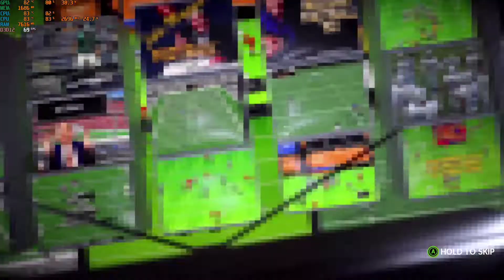Madden NFL 23 BENCHMARKS GTX 1650 / 8GB RAM ULTRA SETTINGS 60FPS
Madden NFL 23 BENCHMARKS GTX 1650

Play your way into the history books. Control your impact with every decision in all-new ways. Call the shots in Franchise with free agency and trade logic updates, leave a legacy in Face of the Franchise: The League, and assemble the most powerful roster in all of Madden Ultimate Team™.
Play your way into the history books in Madden NFL 23.

Control your impact with every decision in all-new ways. Call the shots in Franchise with free agency and trade logic updates, play your way into the history books in Face of the Franchise: The League, and assemble the most powerful roster in all of Madden Ultimate Team™.

Face of the Franchise: The League
The League drops you into your fifth NFL season at a skill position of your choice (QB, WR, RB, CB, MLB), and you’re seeking a fresh start with a new team. Negotiate a 1-year “prove-it” contract with one of 32 NFL teams, and show out with great on-field performance to earn rewards and level up. The addition of New Drive Goals and Drive Summaries allows you to tweak your experience throughout a game and get feedback and rewards based on how well you play. Get performance boosts from weekly activities and training between games while Madden Ratings Adjustor Chad Johnson guides your career development by providing ratings updates as you strive for the highest level of prestige on your Road to 99. Will your NFL career rank among the all-time greats? It’s up to you.

Franchise
Plan and strategize like an NFL head coach with refined scouting, staff management, and weekly strategy features to take your Franchise to the top. New athlete motivations like team location and salary demands factor into contract negotiations and add to the drama of NFL free agency within Franchise. Updated Trade Logic AI represents the value of star players more accurately for fair and more realistic offers.

Madden Ultimate Team
Develop your dream fantasy roster of current NFL superstars, Hall of Fame legends, and more. Always have something to play for with the first-ever Field Pass challenge and reward tracker in Madden Ultimate Team. Play to earn MUT Champions entry tokens and choose to compete at your convenience. Simplified Set building lets you navigate your content binder more effectively so you can focus on improving your Ultimate Team roster all season.

This game includes optional in-game purchases of virtual currency that can be used to acquire virtual in-game items, including a random selection of virtual in-game items.
SYSTEM REQUIREMENTS